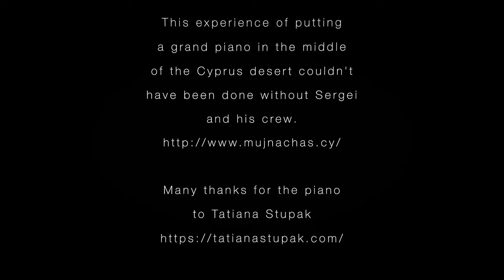MISIRLOU Pulp Fiction W.Joseph & C.Campbell cover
Cyprus Instrumental Cover of famous Greek song "Misirlou" by  @liaviolincy  feat.  @TatianaStupak  and  @NikkaSaxon
Drums - Nika Farashian  @NikkaSaxon
Violin - Lia Violin

 / liaviolincy

 / og.videography
This experience of putting a grand piano in the middle of the Cyprus desert could not have been done without Sergei and his crew.

Many thanks for the piano to Tatiana Stupak. A huge thanks for this brave soul!

Check our previous video

 • IN THE END (Mellen Gi & Tommee Profit...

Additional thanks to Nika Farashian  @NikkaSaxon   She is amazing and very talented  young star!